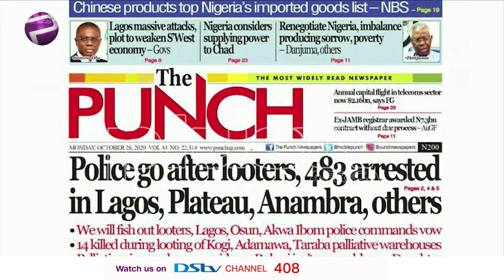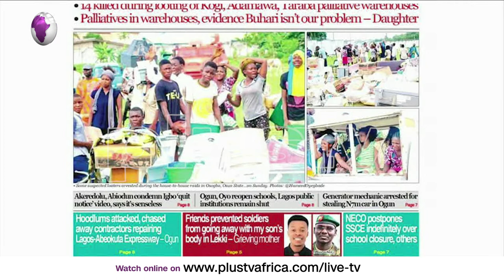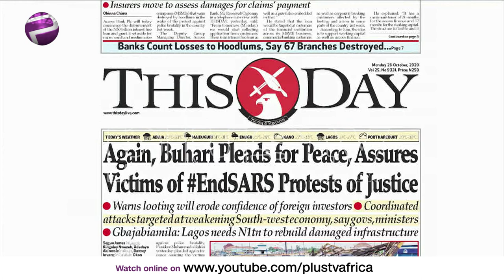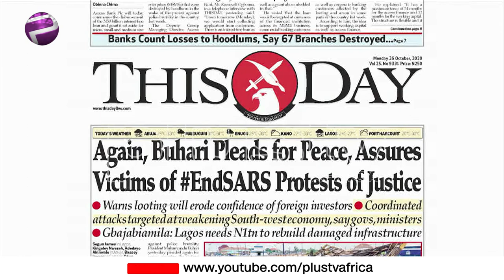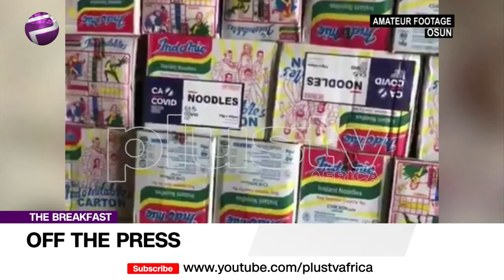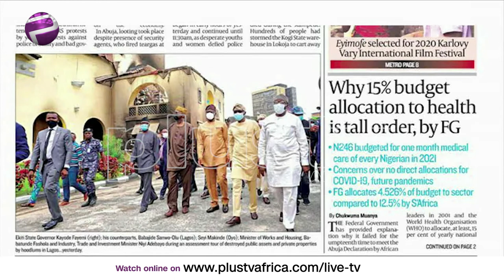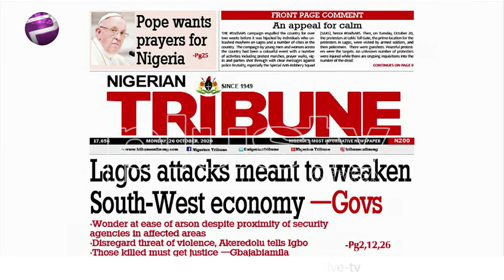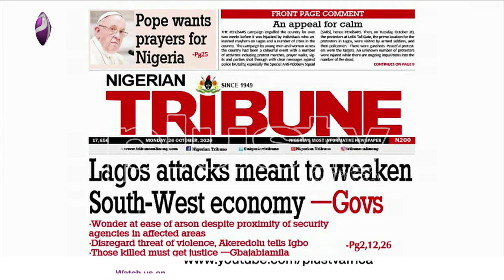Newspaper Review: Police Go After Looters; 483 Get Arrested Across Nigeria | OffThePress (26th Oct)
Join us weekdays at 8:30am on OffThePress, as we discuss the biggest headlines in newspapers today. Watch live on DSTV CH 408, or stream from our YouTube, Facebook, and Periscope platforms. Today, Liborous Oshoma joins us LIVE.